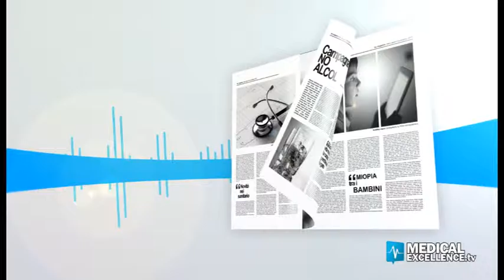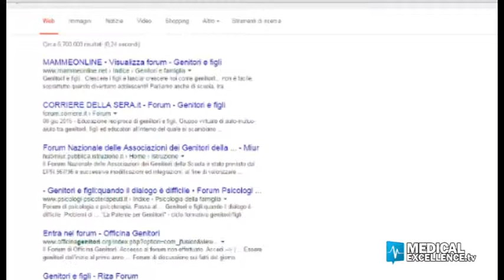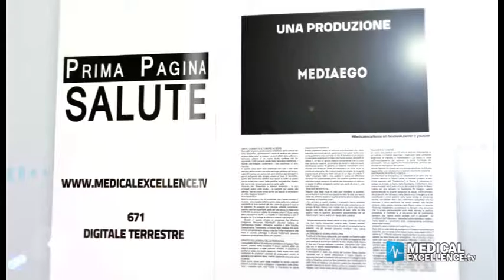prima pagina salute : bambini e nuove tecnologie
Insonnia, disturbi dell’attenzione, aggressività: sono questi i rischi a cui vanno incontro i bambini che fanno un uso eccessivo di pc e smartphone. I genitori, nella gestione di questo fenomeno, hanno un ruolo fondamentale,  dovendo fare attenzione a tempi e modalità d’uso degli schermi da parte dei bambini. Abbiamo trattato l’argomento con il Presidente Nazionale della Confederazione Italiana Pediatri, Dott. Francesco Azzaro, e con la giornalista e studiosa dei nuovi media Rosa Maria Di Natale.